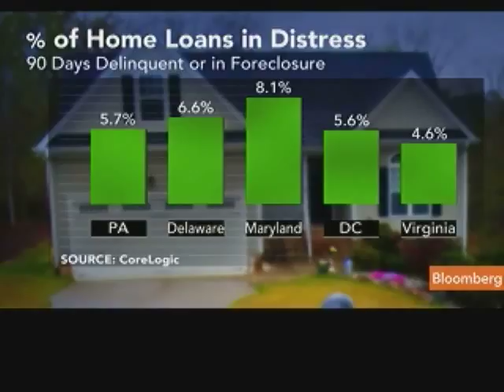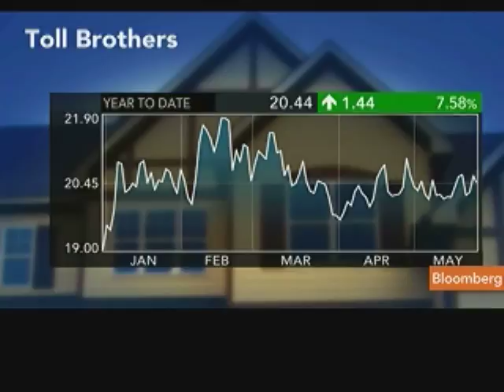Yearley Says Wall Street Pay Changes Not Affecting Sales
May 26 (Bloomberg) -- Douglas Yearley Jr., chief executive officer of Toll Brothers Inc., discusses sales for the largest U.S. luxury-home builder.
     Contracts signed for Toll Brothers homes climbed to 879 in the fiscal quarter ended April 30, from 866 a year earlier, the Horsham, Pennsylvania-based company said in a statement yesterday. Yearly speaks with Margaret Brennan on Bloomberg Television's "InBusiness with Margaret Brennan." (Source: Bloomberg)